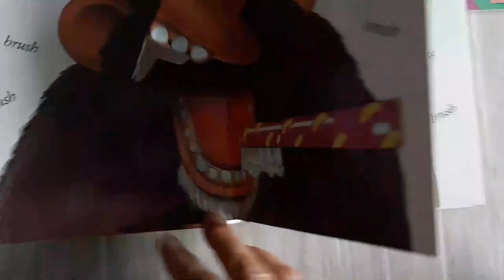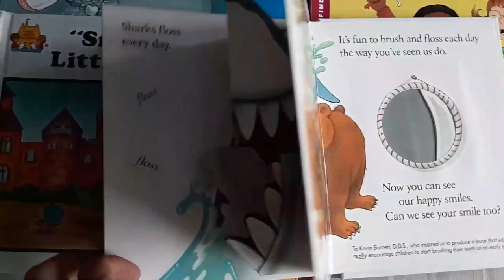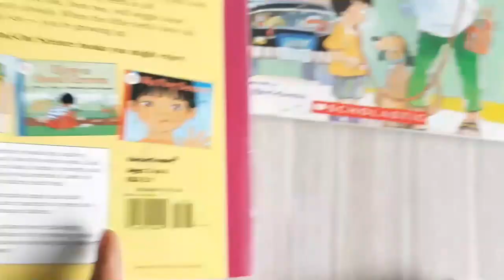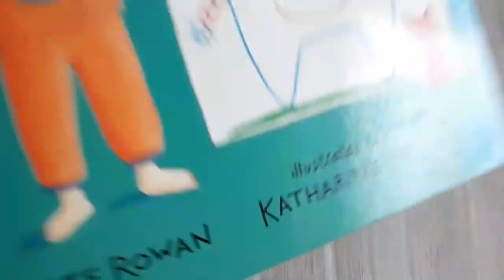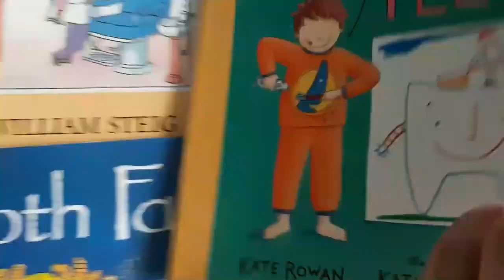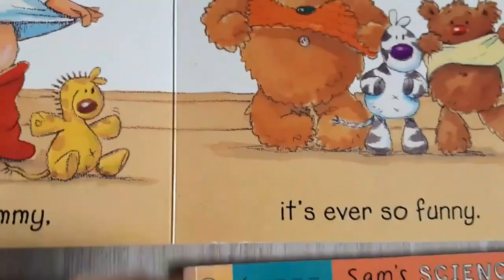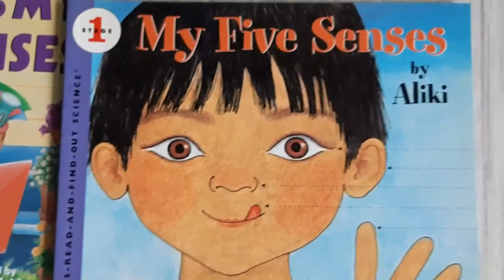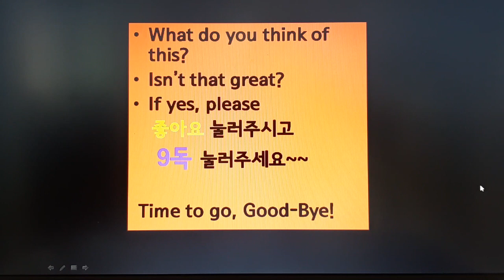영어동화책 공부- About Teeth- Body Parts 이에 관한 단계별 책소개. Five Sense 오감각!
Idioms From Head To Toe 와 함께 영어동화책과 읽어 주면 좋습니다. Body parts는 기본으로 아이들 많이 익히는 책으로 모아봤습니다. 그중에도 이(tooth)에 관한 책 소개 드리고,  이 닦는 영어회화도 Daily Play English에서  함께 연결해서 엄마가 말해 주시면 더욱 효과적 이겠지요?